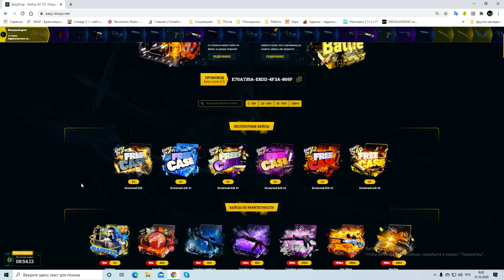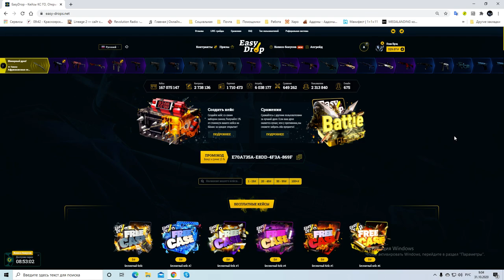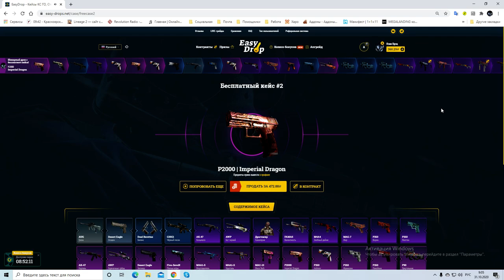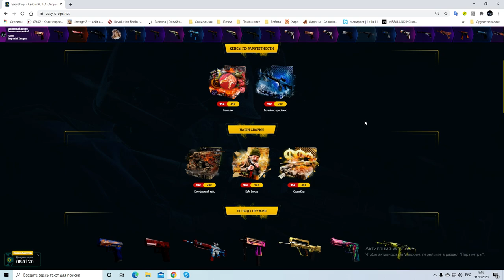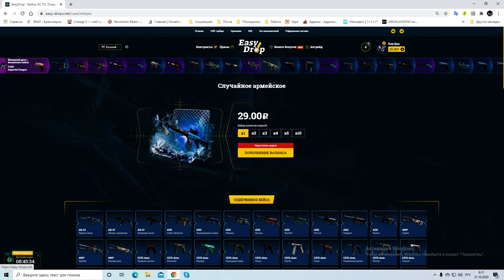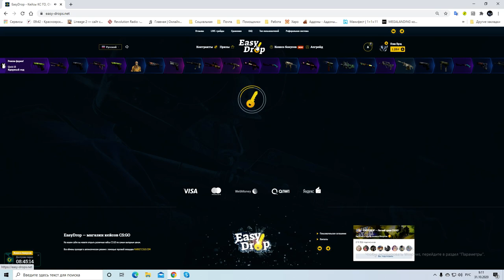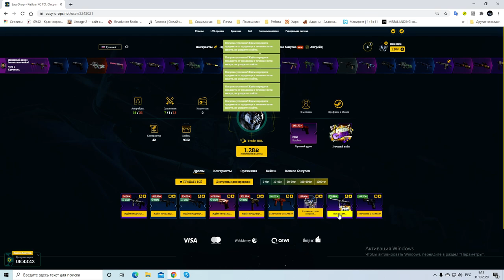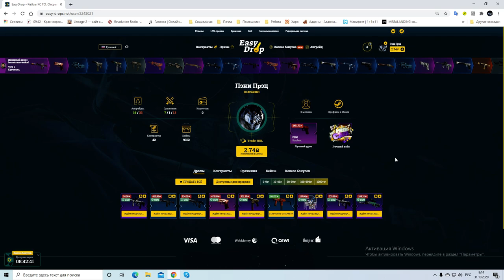Бомбический субботний окуп ►И снова ЗДАВСТВУЙ EasyDrop ► День четвёртый ► Кейс Случайное Армейское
Марафон закончен, итоги в этом видео
3 И в комментариях под видео, написать, что ты выполнил все эти условия.

кс го
кейсы
открываем кейсы
маленький баланс
лоу баланс
ks go
изидроп
изи дроп
майксго
май кс го
джаст кейс
жаст кейс
джасткейс
жасткейс
форсдроп
форс дроп
гг дроп
ггдроп
easydrop
easy drop
mycsgo
my csgo
my cs go
just case
justcase
forcedrop
force drop
ggdrop
gg drop